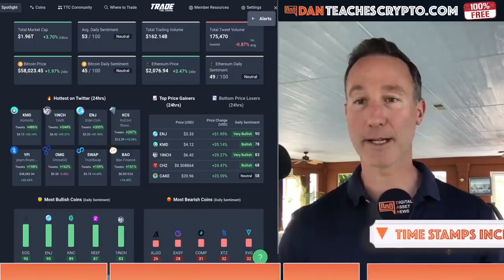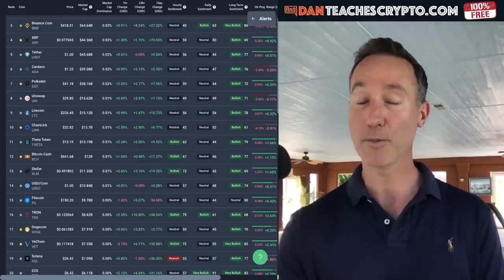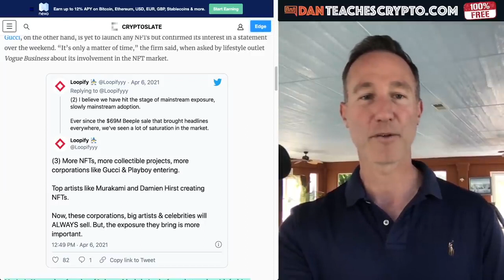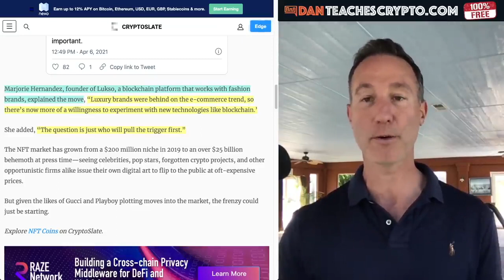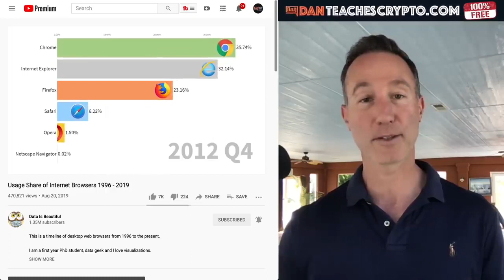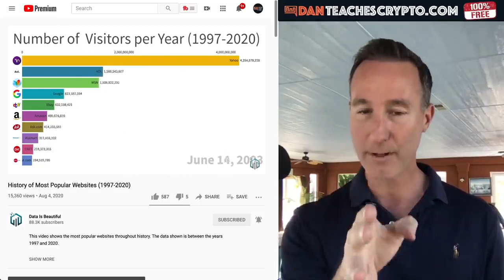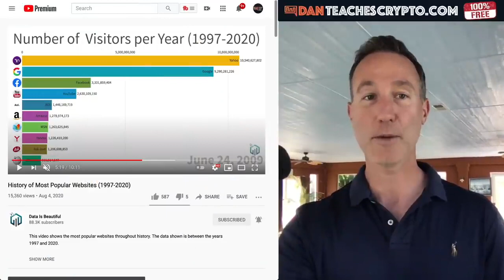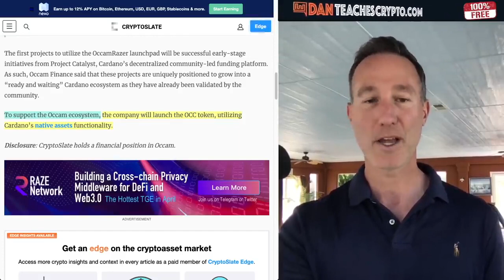IS ANYONE EVEN BUILDING ON CARDANO? CARDANO V. ETHEREUM.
► What's up with Cardano and is anyone building / developing on it? How does it compare to Ethereum? What's the next evolution? I try to answer these questions with the help of Mark Berger from Occams Finance Association.

●▬▬▬▬▬▬▬CRYPTO ESSENTIALS▬▬▬▬▬▬●

●▬▬▬▬▬▬▬▬▬▬▬▬▬FOLLOW D.A.N.▬▬▬▬▬▬▬▬▬▬▬▬▬▬▬●

●▬▬▬▬▬▬▬▬▬▬AUDIO TRACKS▬▬▬▬▬▬▬▬▬▬▬●

●▬▬▬▬▬▬▬▬▬▬▬▬▬▬VIDEO TOOLS▬▬▬▬▬▬▬▬▬▬▬▬▬▬●

●▬▬▬▬▬▬▬▬▬EXIT STRATEGIES▬▬▬▬▬▬▬▬●

●▬▬▬▬▬▬▬RECOMMENDATIONS▬▬▬▬▬▬▬●